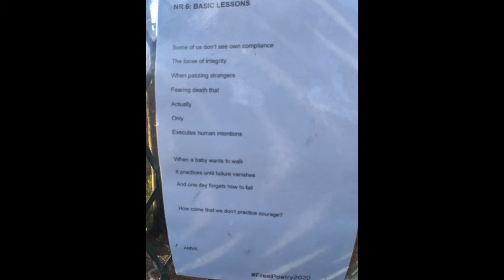Crazy day out 27/12/2020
Video taken 27/12/2020 various places enjoy 👍